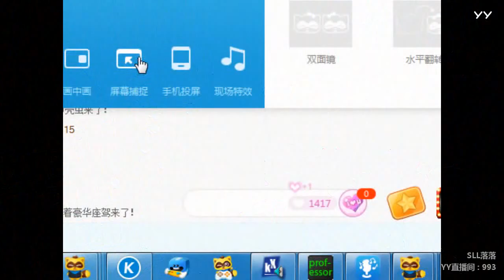YY LIVE 燃舞蹈 SLL落落 -《燃舞蹈》（Artists・Sing・Music・Dance・Instrument・Talent Shows・DJ・KPOP・Remix・LIVE)